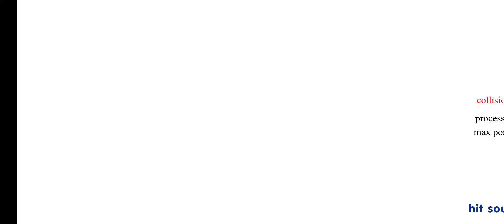Nelson Plays Max & Ruby Toy Bowling Level 1 (Tomorrow Is Halloween)